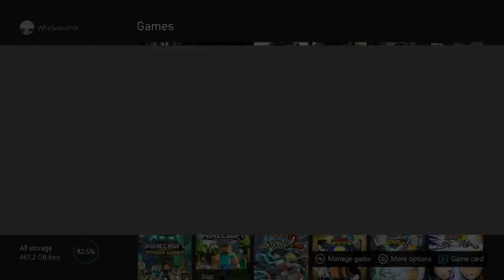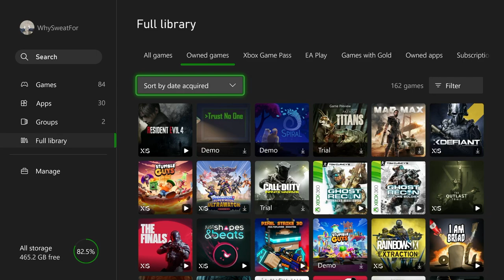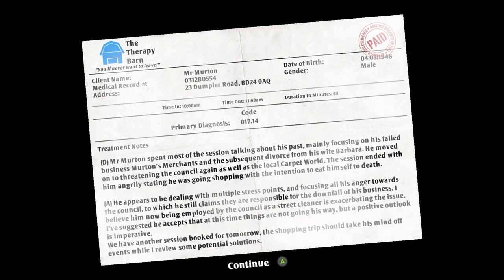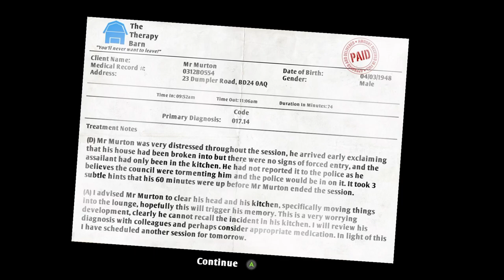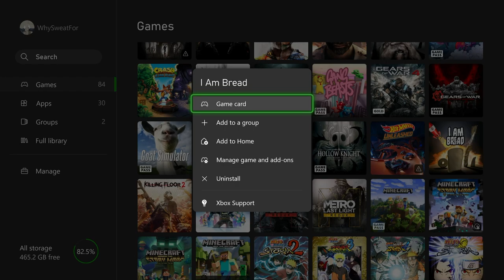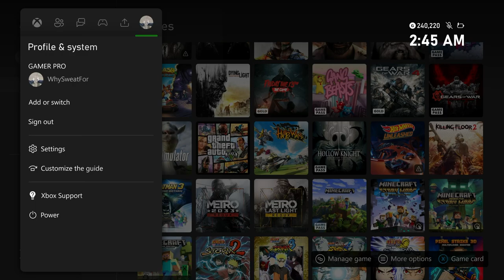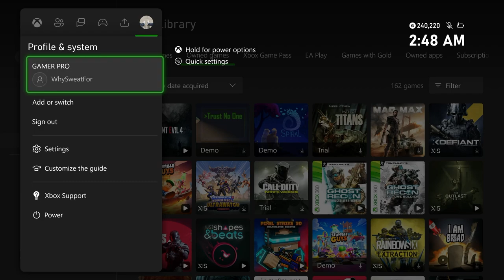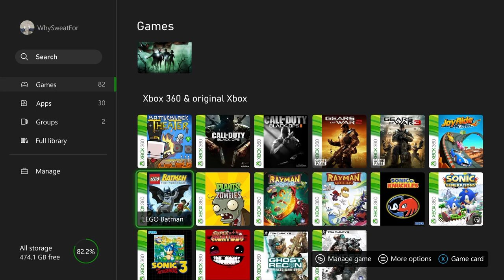i am bread experience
also July 4th

who tf cares LMAOOO

toast